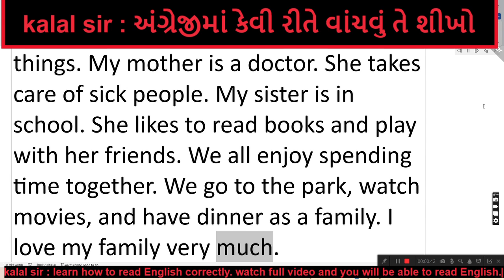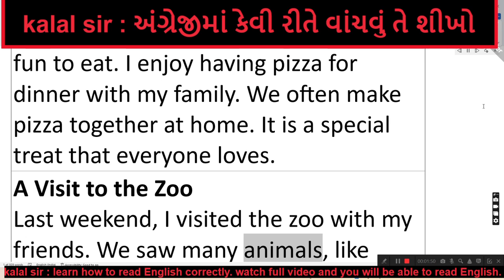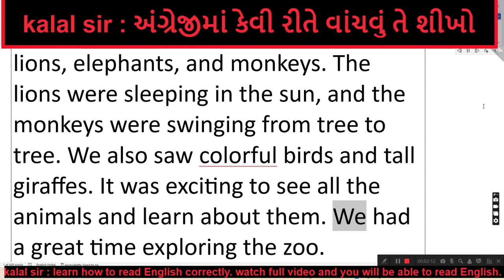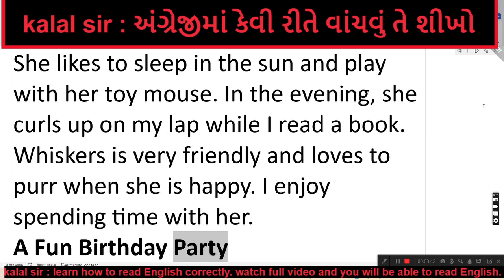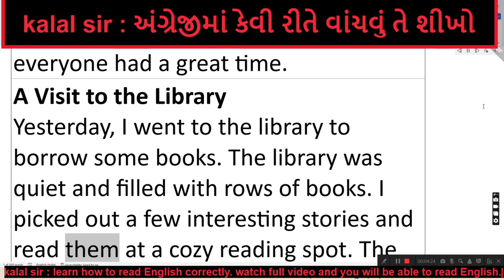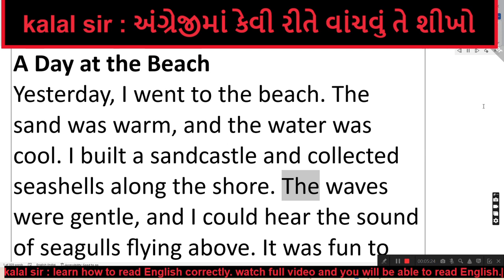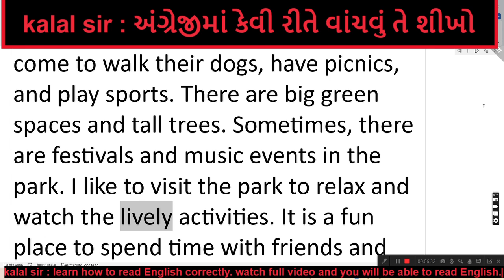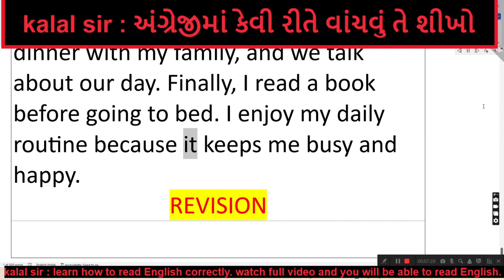Day :-1 અંગ્રેજી માં વાંચતા શીખો || how to read in english || શરૂઆત થી અંગ્રેજી વાંચતા શીખીશું